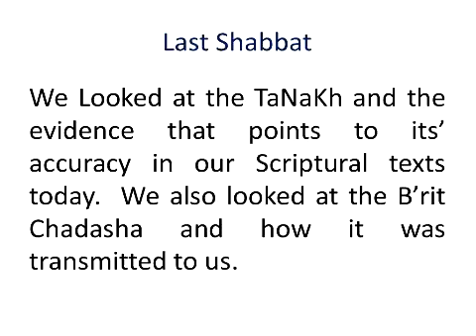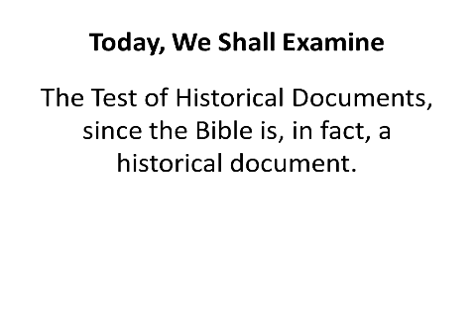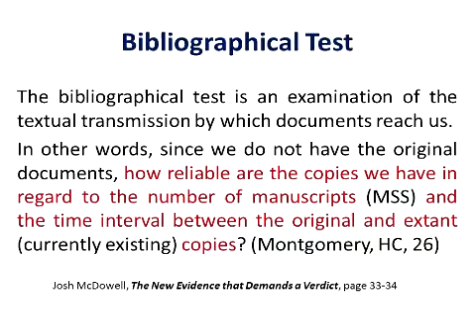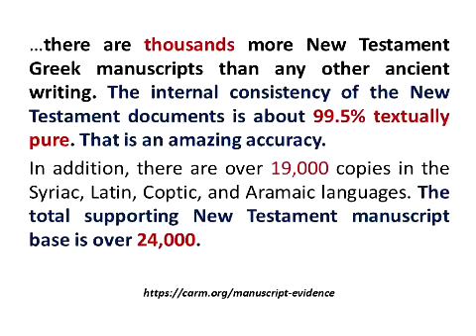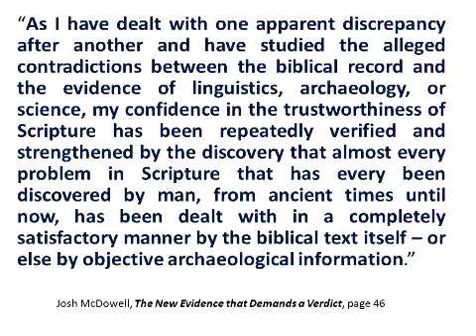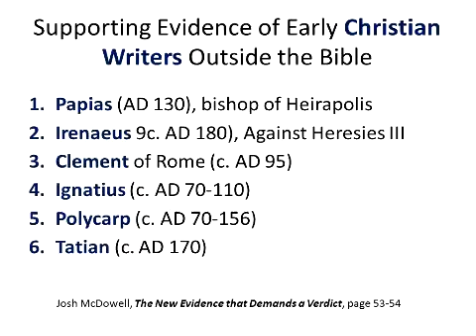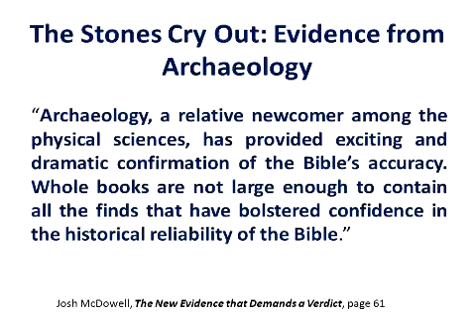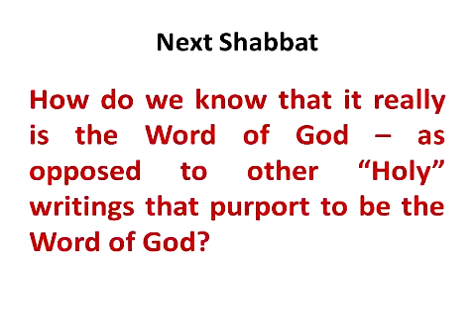How We Got Our Bible by Bruce Booker Part 5 b 10-24-2015